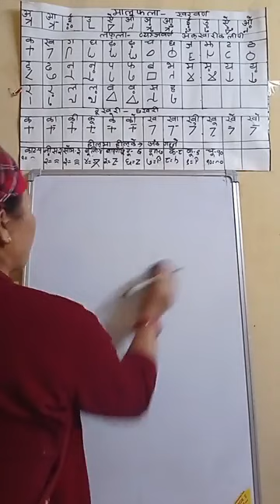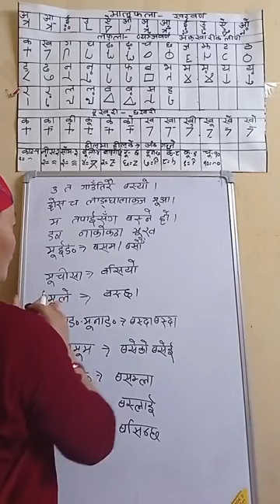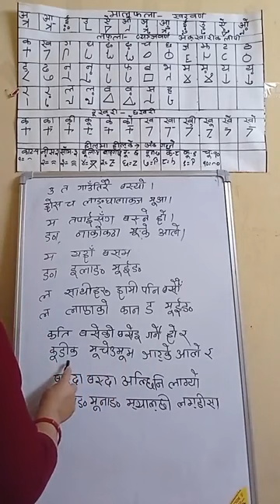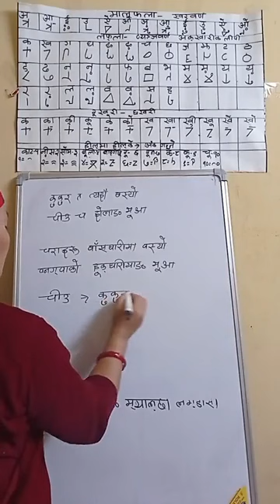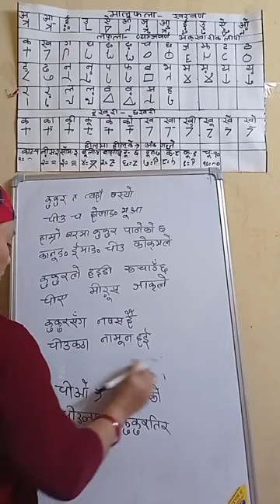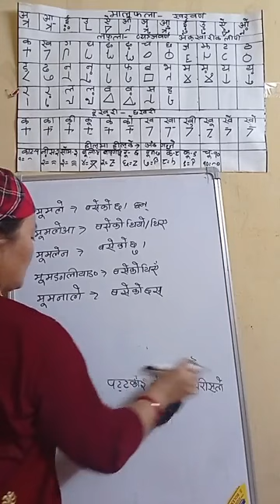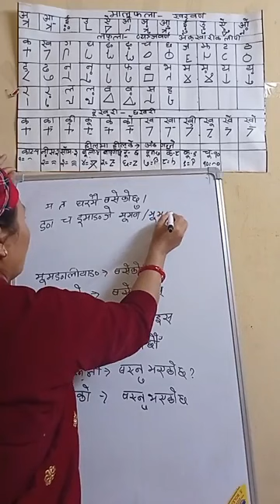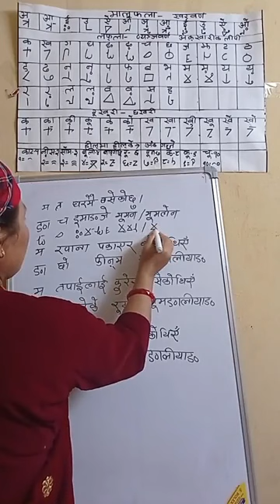Learn Magar Writing speaking listening reading Magar Language Nepali Translate